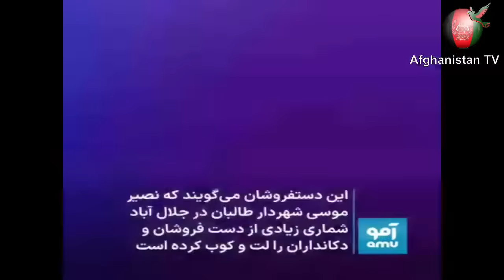Sajia Show Live علما مفتی ها در مقابل طالبان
Welcome to the Sajia Show channel! Share your thoughts on our discussion.
for more information.